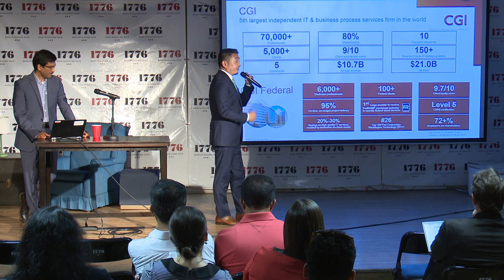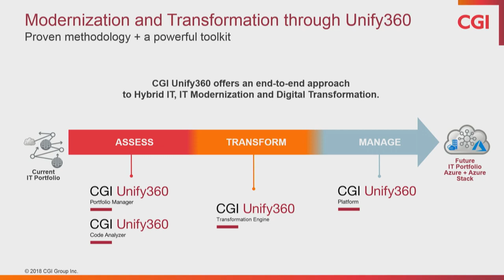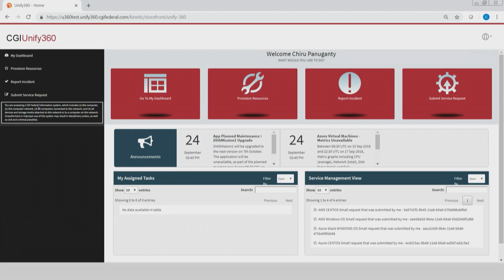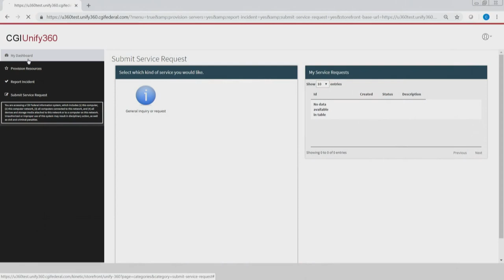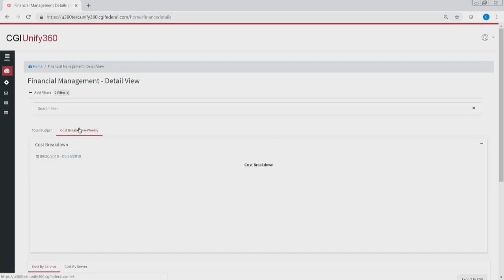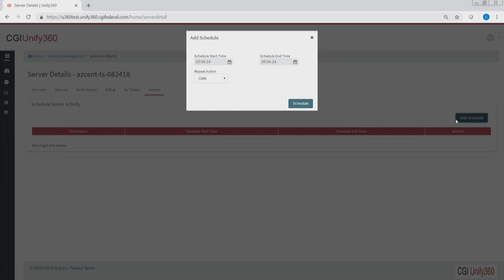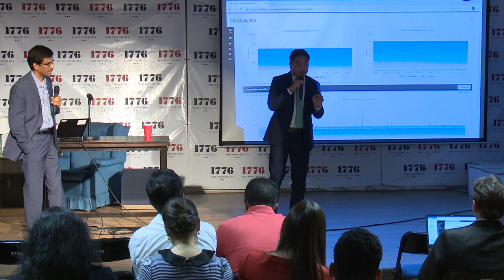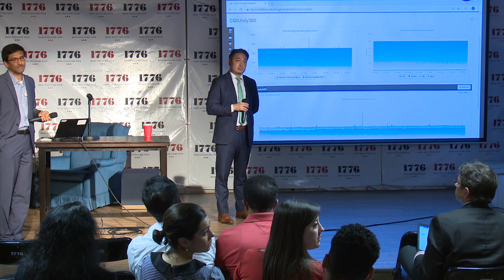John Nemoto: Migrating & Managing Apps in Azure Gov with CGI Unify360